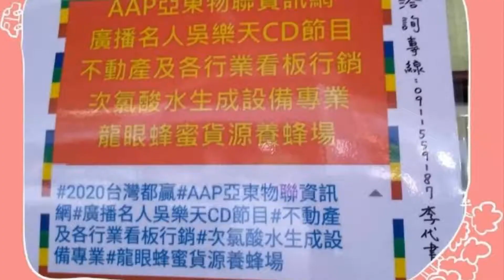士林外雙溪景觀 綠能設施 龍山寺景點 公司治理生活法律 食衣住行育樂 士農工商農林漁牧各行各業資訊系列報導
在 YouTube 上觀看「吳樂天精緻作品&台灣人的尊嚴人道人權 珍藏影音 吳樂天細說廖添丁的身世 農舍、休閒、農業、林業設施等作農業生產之施設#AAP農企團#農藝、園藝#士林外雙溪山太元開發有夠讚#丁種建築用地聲請拍賣抵押物」